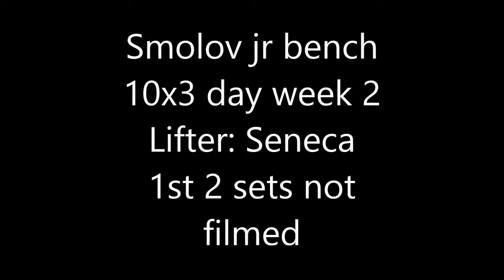Smolov jr bench 10x3 365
Smolov jr bench press 10x3 365 all paused reps.